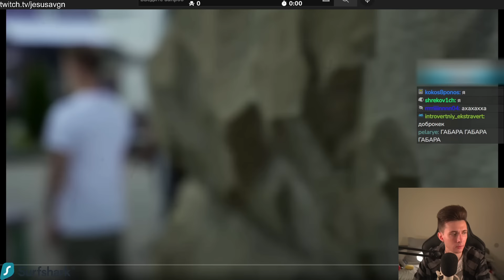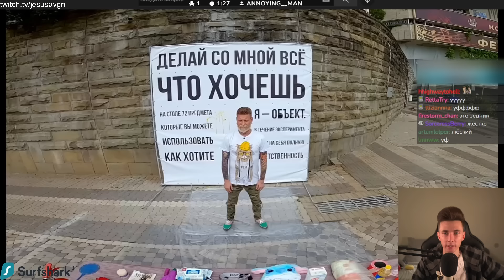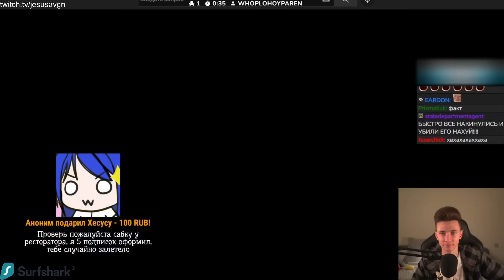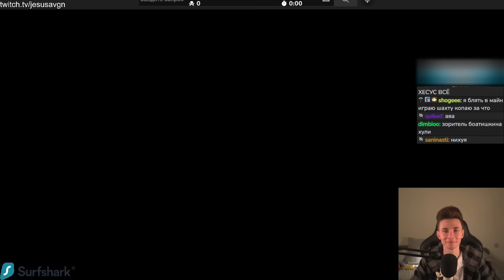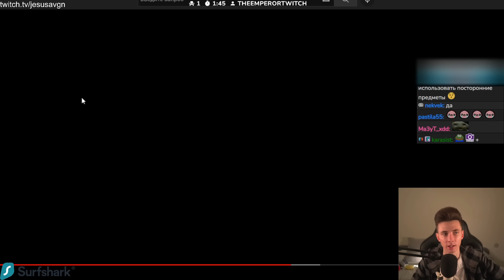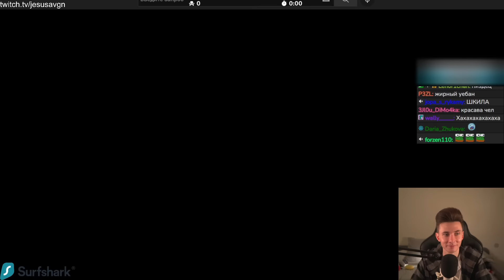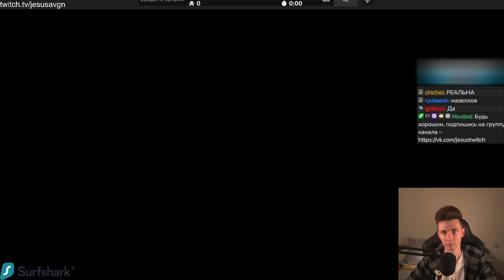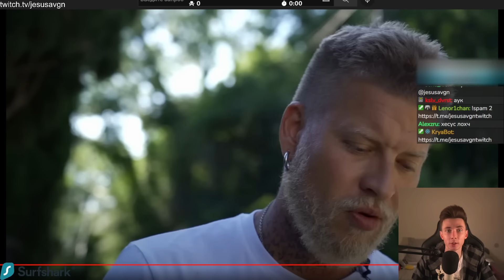ХЕСУС СМОТРИТ: ЧТО СДЕЛАЮТ ЛЮДИ ЕСЛИ ИМ ПОЗВОЛИТЬ ВСЕ?! СТРАШНЫЙ соц. эксперимент! | ГАБАР | РЕАКЦИЯ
Привет Всем!